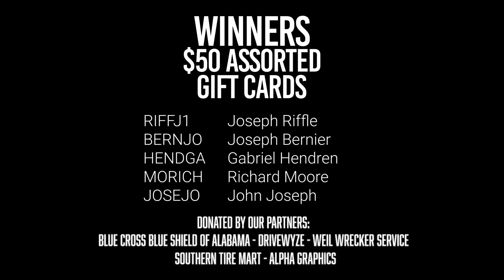NTDAW24 Tuesday Giveaways at HQ